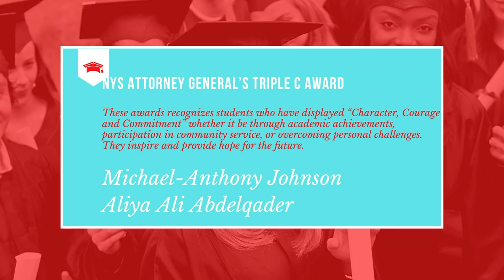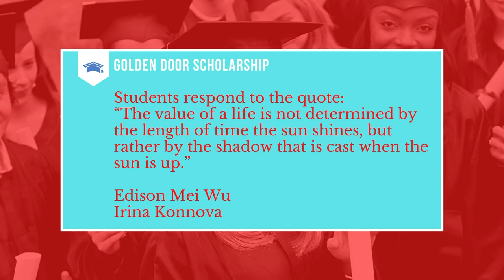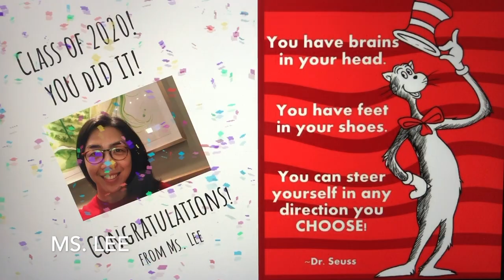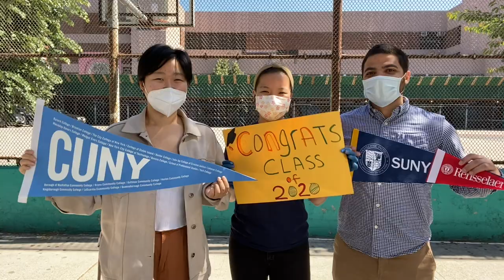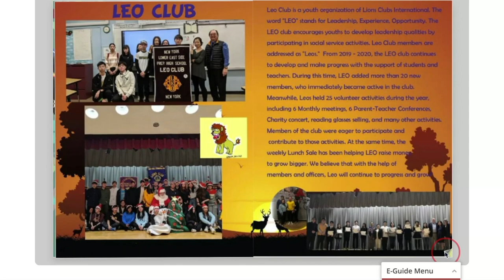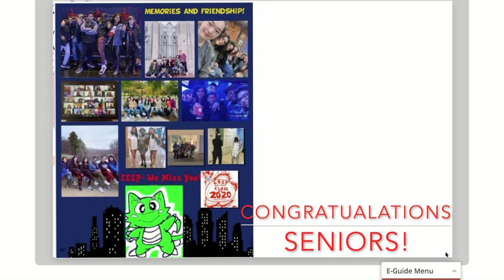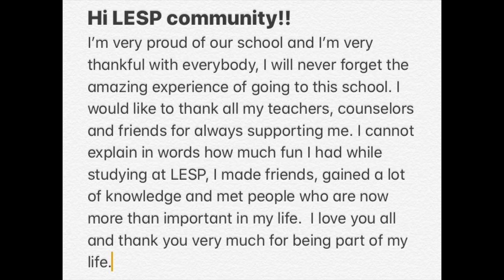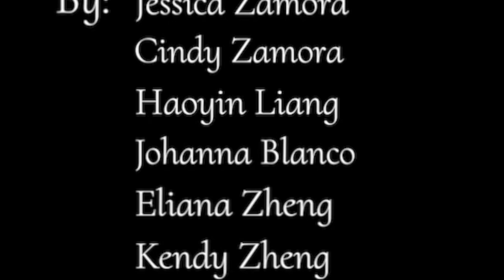LESP 2020 Graduation